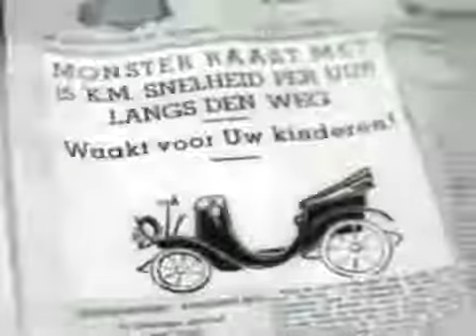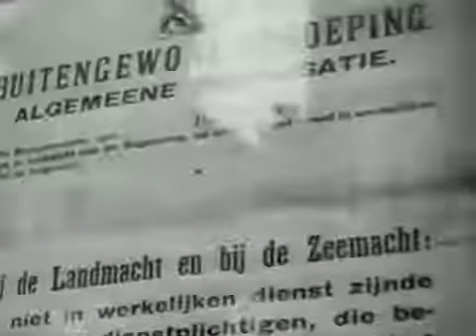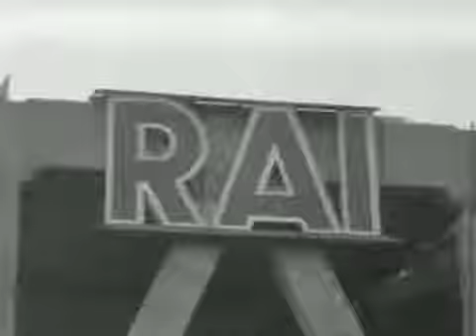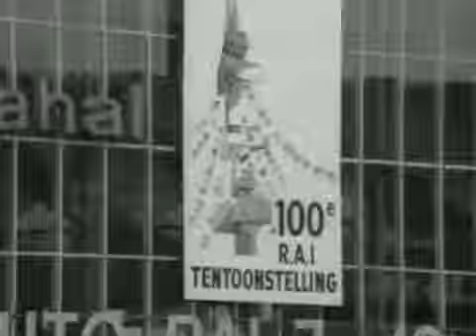Jofel Mokum 1980 Hondertste RAI te Amsterdam met oldtimers ontwikkeling van het verkeer i